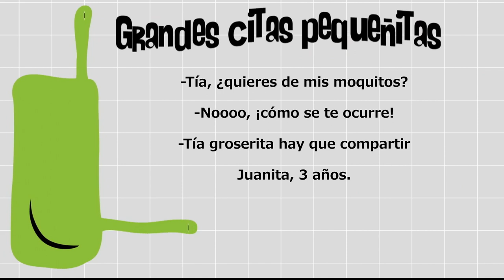Método Canguro [Paso a Paso TV] Telemedellín